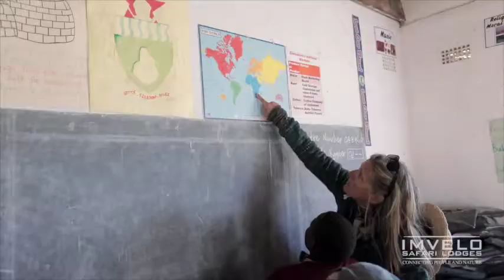Camelthorn Lodge - a true partnership with our communities!